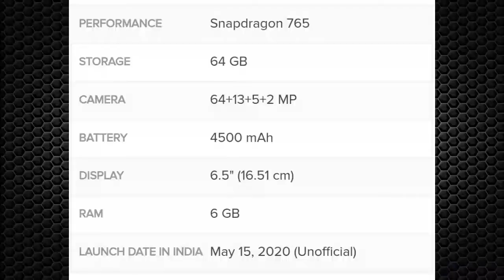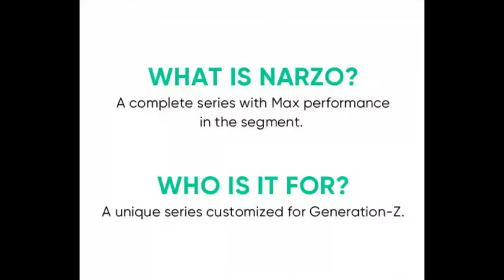REALME NARZO BETTER THAN REDMI ? realmenarzo narzo realme redmi series #2020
HI GUYS ,

ITS ABOUT NEW SMARTPHONE SERIES FORM REALME AS
ITS A INTRESTING SERIES FROM REALME AS ITS MAIN TARGER IS YOUTH
IT HAS VERY GOOD SPECIFICATIONS .

THATS WHY I AM VERY EXCITED FOR THIS AND WAIT IF YOU ARE PLANING TO BUY A NEW MOBILE .